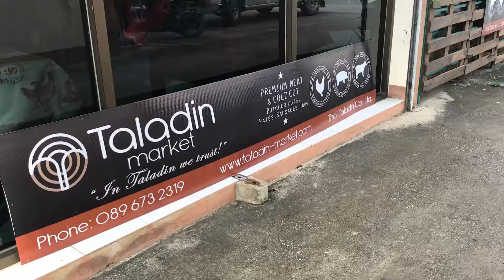Baan A Din - French restaurant @Chiang Mai ร้านอาหารฝรั่งเศสโฮมเมด เชียงใหม่ - permanently closed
Recorded on 20 Sept 2017

The restaurant was permanently closed on 29 February 2020.

ร้านบ้านอาดิน - อาหารฝรั่งเศส homemade - สันทราย เชียงใหม่

Open : 5 pm
Closed : 10 pm
Last order : 9 pm
Closed Monday

There is parking area behind the restaurant.
Il y a un parking derrière le restaurant.

C'est très bon. - Des plats faits maison.